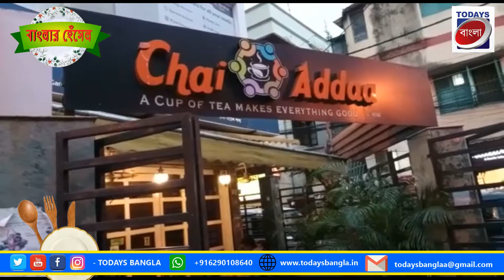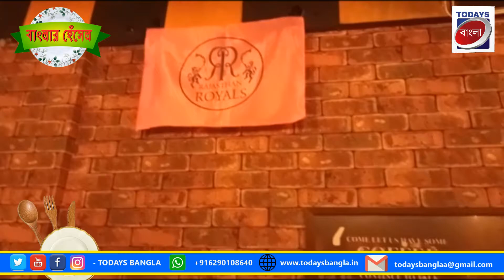বাংলার হেঁসেল | Banglar Hesel | Food Vlog | EP 03 | Chai Adda | TODAYS BANGLA